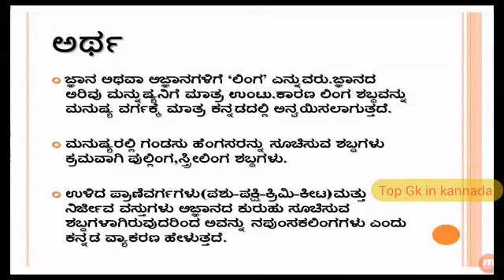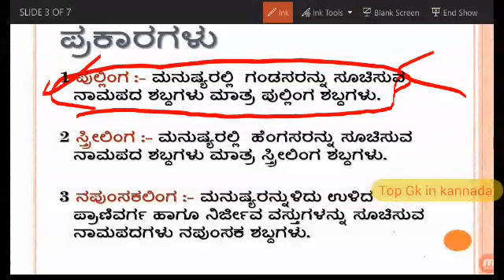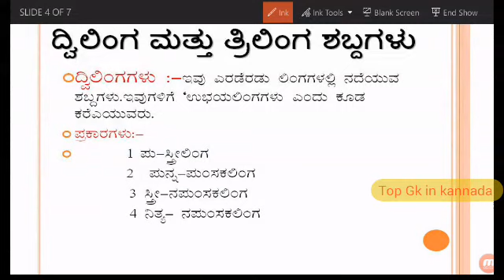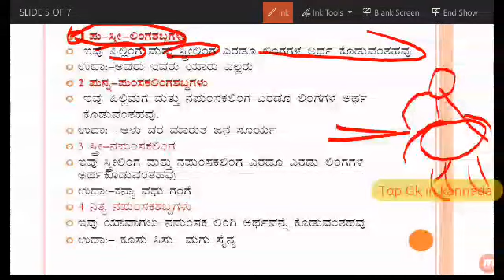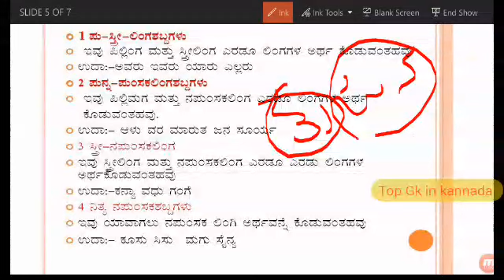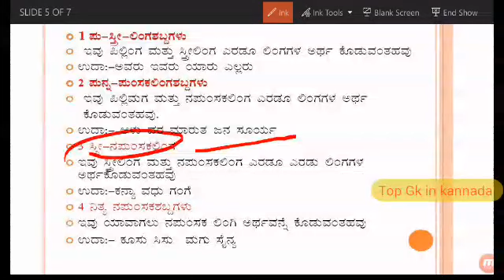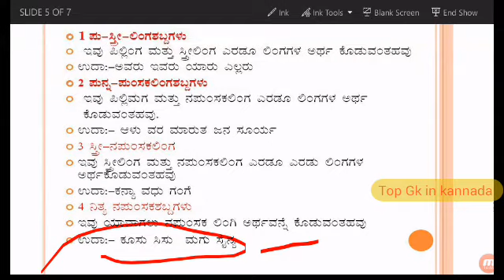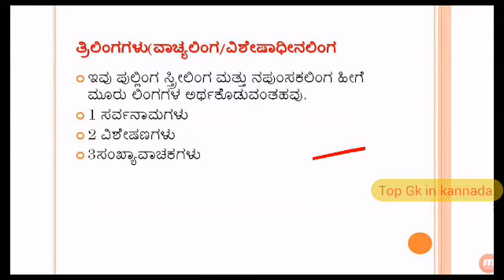Lingagalu kannada grammer for sda fda kpsc sda fda study material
This topic is very important in all Karnataka state comparative exams sda Fda pdo psi kas preliminary kas mains and all group c non technical exams, must watch this video two to three times after this topic becom very easier